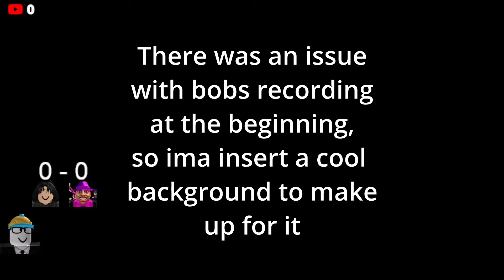BAFT: Rustic VS Fox in Roblox Breaking Point! FUNNY MOMENTS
This video contains funny moments and highlights of the first round of the semi-finals in the 2020 BAF Tournament!

Feb was replaced with Rustic.

This video was edited by bartkor12.